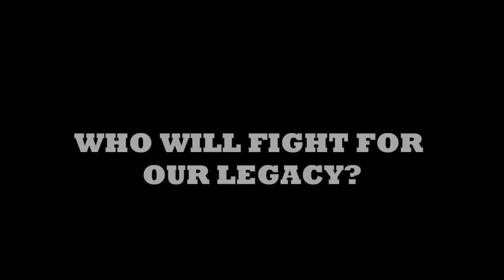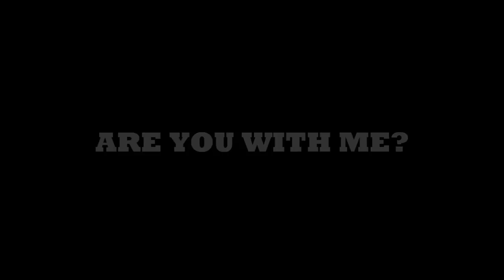WHO AMONG YOU NOW IS READY?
ONE WEEK UNTIL CONCLAVE 2012